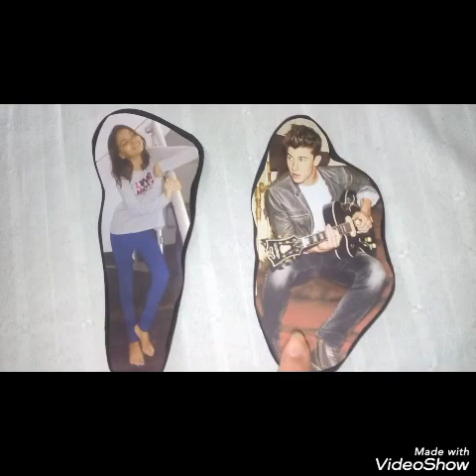Bolo de aniversário para minha afilhada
Nesse vídeo mostro como faço um bolo vulcão pra minha afilhada

Receita bolo vulcão

2 ovos
1 xic.açúcar
1/2 xic.oleo
Achocolatado
2 xic.f.trigo
1/2 xic.agua morna

Misture tudo
Acrescente 2 clhs.sobremesa de fermento.
Coloque pra assar em forma de buraco untada e forno pré aquecido.

Cobertura

1 cx.leite condensado
1 clh.sopa margarina
Leve ao fogo até o ponto de brigadeiro
Desligue o fogo acrescente 1 clh.sopa de gelatina de morango e depois coloque 1/2 cx.creme de leite,misture bem.

Coloque em cima do bolo enchendo o buraco todo

canal mundo da Lele